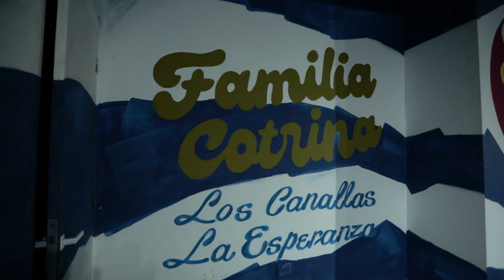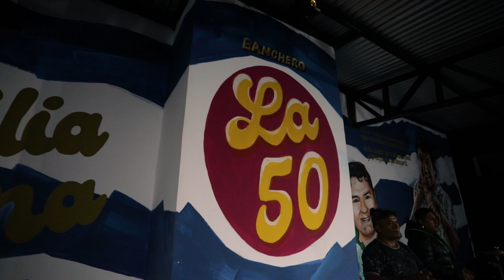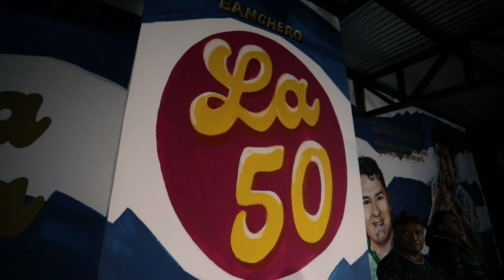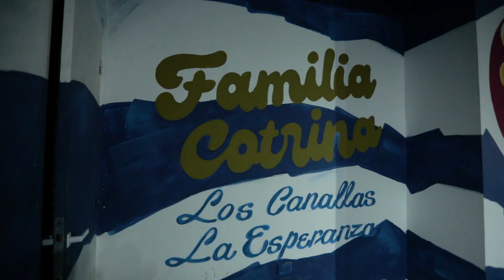MIX TRES CORAZONES - Jhon Requena "Chengo" ft. Chacayan de Córdoba (Feliz Cumpleaños Cejas)